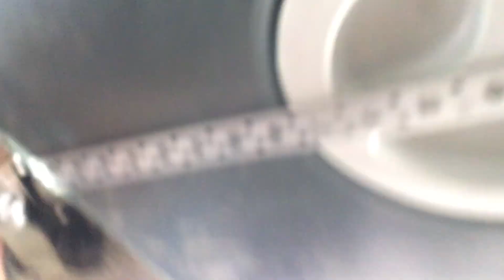26. ACHAT DES EQUIPEMENTS ELECTRIQUES DU VAN, et on fixe un bac d'eau sale.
Beaucoup de chose sont abordé dans cette vidéo. D'abord on parle tout les achats qu'on a fait pour l'électricité. Et ensuite on fixe le bac d'eau salle et on prépare la douche.
À samedi prochain !

La Cavane c'est quoi ? Un van que deux amis aménagent à partir de rien, en essayant de récupérer un maximum.

L'objectif : Créer une petite maison sur roues accueillante et chaleureuse pour nous et tous ceux qui seraient intéressé de l'emprunter !

MUSIQUE LIBRE DE DROIT :
💿   Free For Profit Beats - Free Juice Wrld Type Beat Trap
💿   Name : FOR YOU
💿   BPM : 132   KEY : Cm